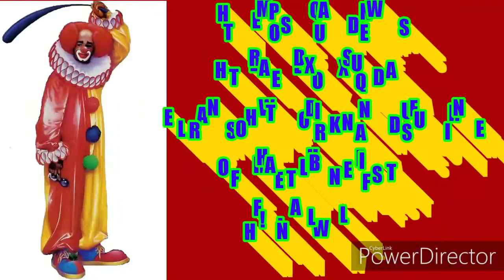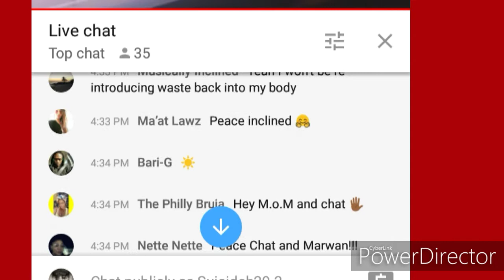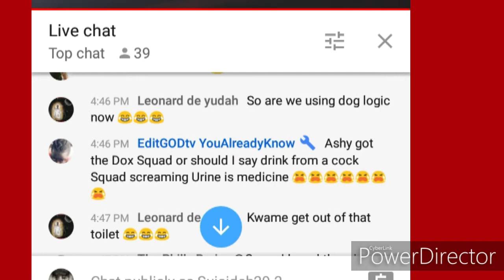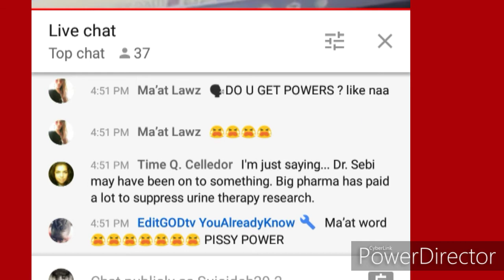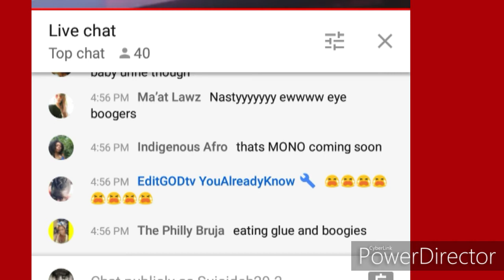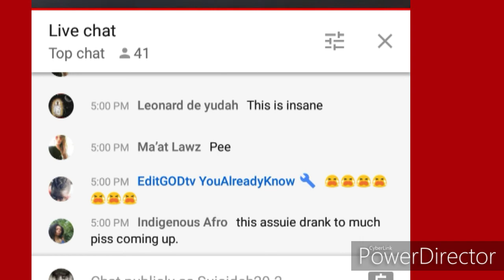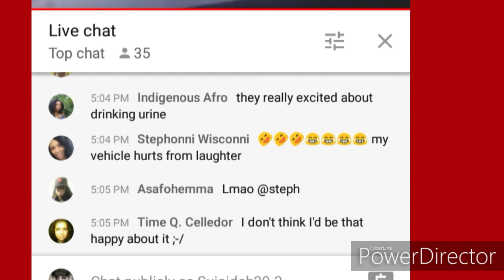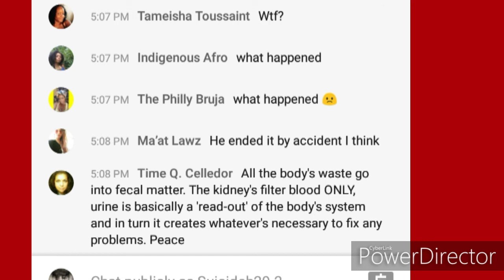THE MOP SQUAD NEWS: THE REAL DOXX SQUAD LEARNS HOW TO DRINK AND USE URINE FOR HEALTH BENEFITS/HN